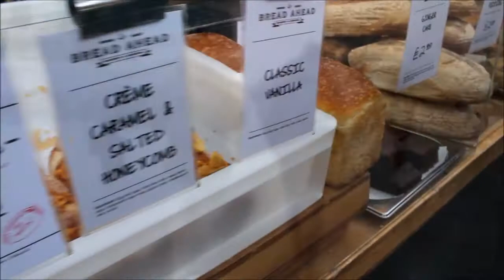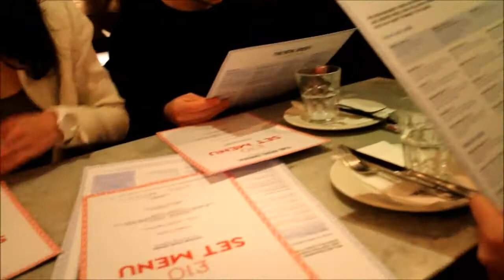London In Two Days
Hey all! This is a video diary of our recent trip to London (february 9 - february 11). We were in London for less than 48 hours and I would love to share our experiences with this video!

All videos are shot and edited by me.
Song: Coldplay - Adventure Of A Lifetime